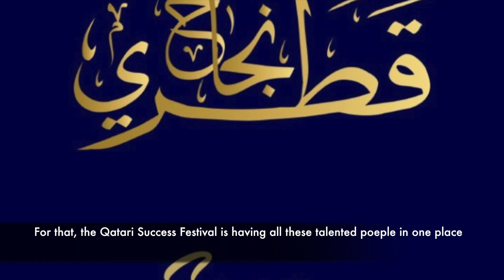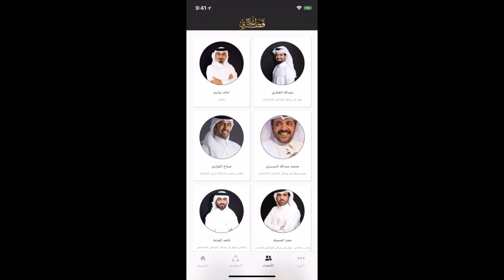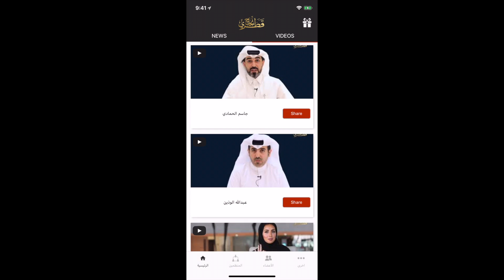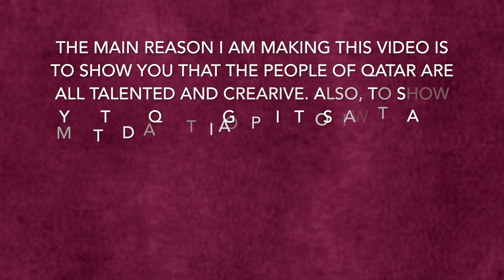Qatari Success (Najah Qatari) Festival - Gathering All Creative People In Qatar In One Place!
Qatari Success (Najah Qatari) Festival - Gathering All Creative People in Qatar In One Place! Najah Qatar or Qatari Success Festival is it's second edition of the festival. This time with a lot of different things and for 3 days. Watch the video to know more about it! Enjoy Watching :)
Briefly: My name is Abdulla & I am From Qatar.

Tshirts, Mug, and Sticker
This video is about "Qatari Success (Najah Qatari) Festival - Gathering All Creative People in Qatar In One Place!" I hope you all enjoy watching "Qatari Success (Najah Qatari) Festival - Gathering All Creative People in Qatar In One Place!" video.